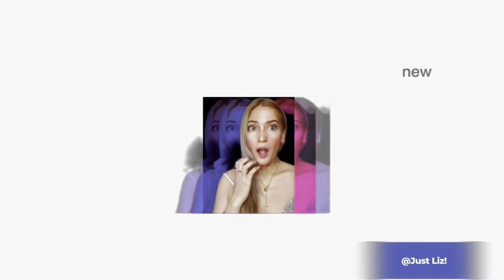Reaction to “Young Fella - Zan lalnu(Tleitiri OST)”